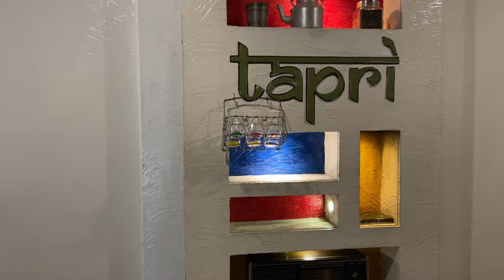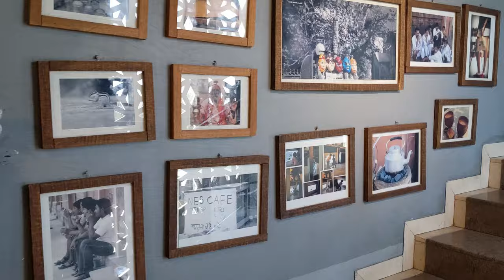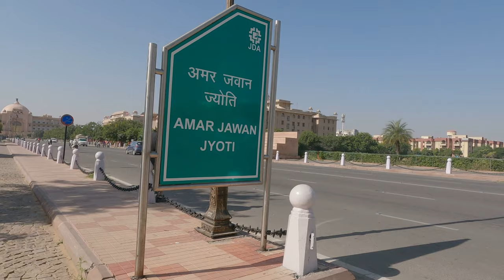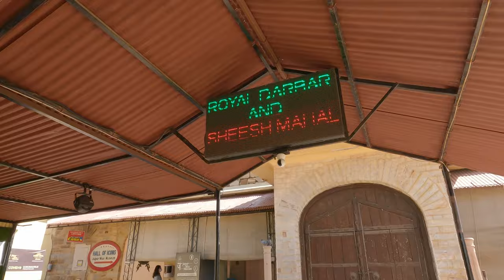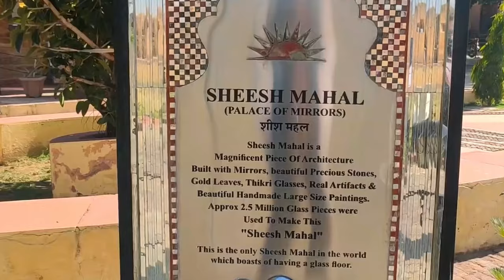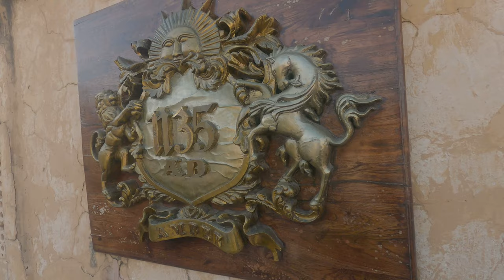JAIPUR | Nahargarh Fort | Amer Fort | Bar Palladio | Pushkar | Fairmont Jaipur | Raj Mandir| 1135 AD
Your travel guide to all places fun, touristy and beautiful that you must have on your list while visiting the PINK CITY - JAIPUR !!

00:00 - Introduction
00:20 - Radisson City Center, Jaipur
01:02 - Tapri Central, C Scheme
01:29 - Saraogi Mansion
01:44 - Bapu Bazaar
02:16 - Hawa Mahal at night
02:42 - World Trade Park
03:11 - Rambagh Palace, Taj Group of Hotels
04:53 - Amar Jawan Jyoti
05:14 - Nahargarh Fort
07:54 - Amer Fort
08:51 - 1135 AD, Amer Fort
09:55 - Birla Mandir
10:56 - Fairmont Jaipur
12:25 - Pushkar Introduction
12:54 - Camel Safari, Pushkar
13:19 - Brahma Ji Mandir, Pushkar
13:43 - Patrika Gate
13:57 - Raj Mandir
14:11 - Albert Hall Museum
14:15 - Bar Palladio (Mismatched show cafe)
14:32 - City Palace, Jaipur
16:10 - Jal Mahal